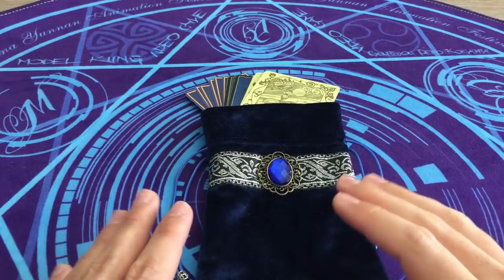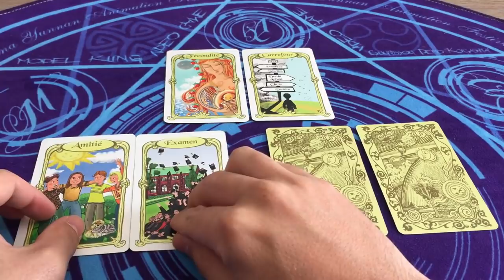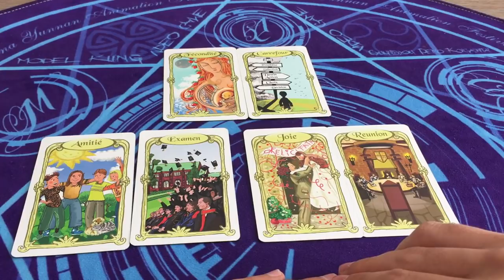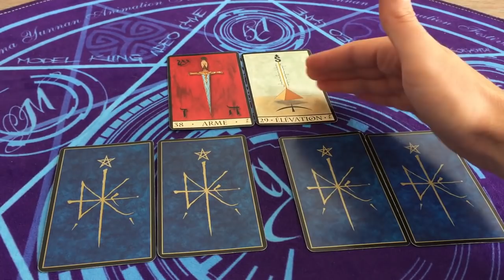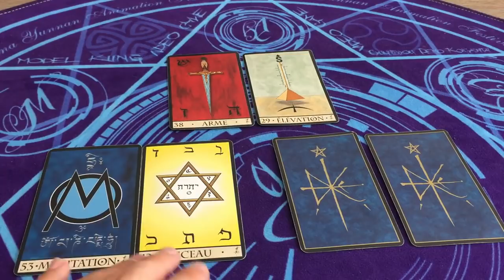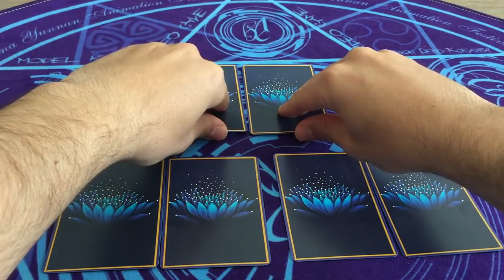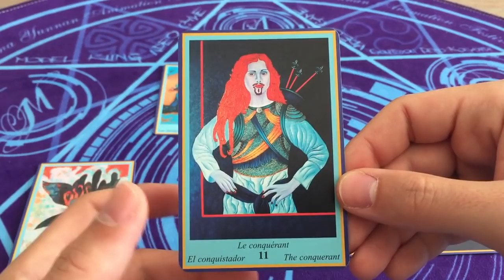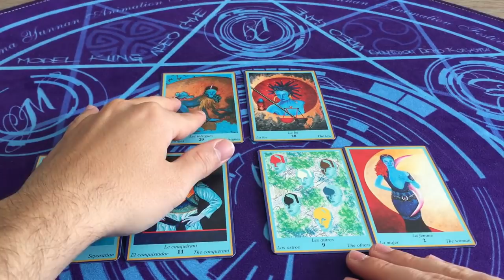LION JUIN 2019 ♌️ | Avenir Juin 2019 *Choisis un tas* | Horoscope/Taroscope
. ⏰ TIMINGS de la vidéo:
- tas1 = 2min50
- tas2 = 10min15
- tas3 = 19min35